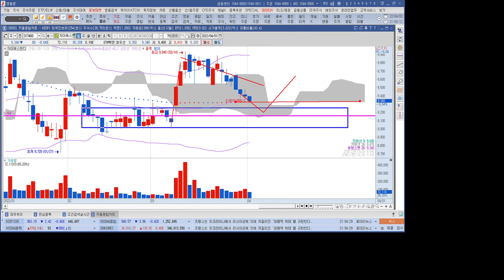윤석열 관련주 자이에스앤디 1분 분석